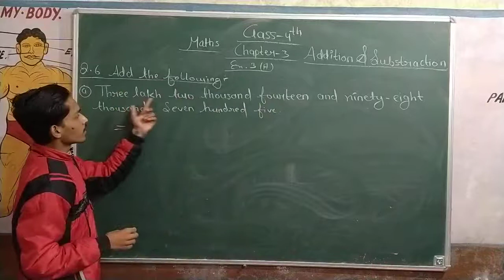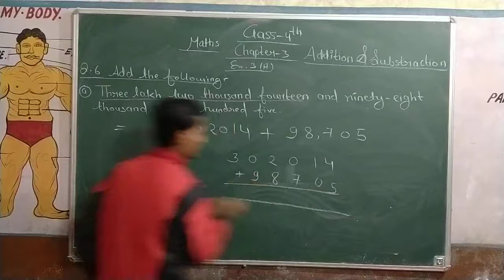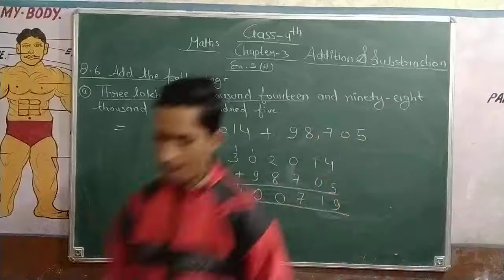class 4th maths